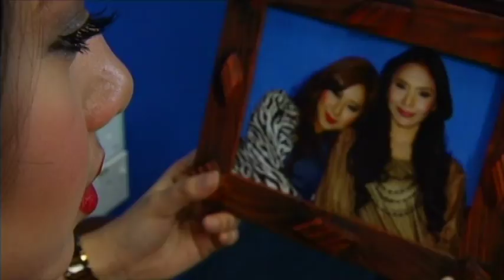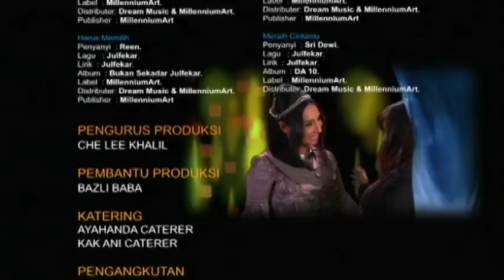[FULL] Putera Rayyan | Episod 23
Kisah yang diadaptasi daripada hikayat bawang putih bawang merah ini menceritakan Arissa yang sering dibuli secara fizikal dan mental oleh ibu dan kakak tirinya. Putera Rayyan pula seorang keturunan diraja yang ingin menunaikan wasiat terakhir ayahandanya untuk berkahwin samada dengan Arissa ataupun Anissa. Rayyan terpesona dengan tingkah laku Anissa. Pelbagai rintangan muncul apabila orang yang berada disekeliling mereka lebih mementingkan harta serta darjat. Apakah yang akan berlaku kepada mereka berdua?

Pelakon : Kamal Adli, Nad Zainal, Miera Liyana, Luftya, Aida Aris, Zila Bakarin, Shahee, Razali Hussin, Zuhairi Ibrahim